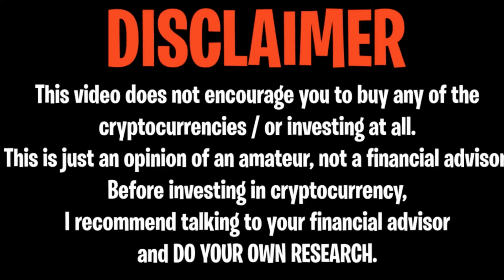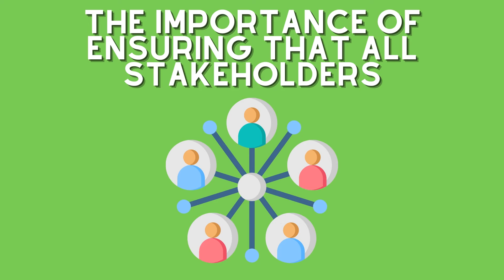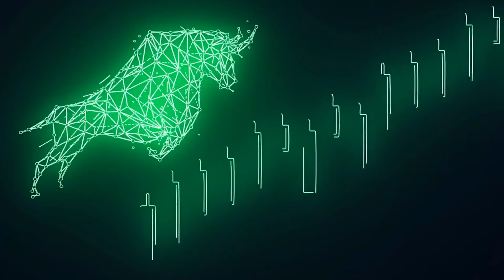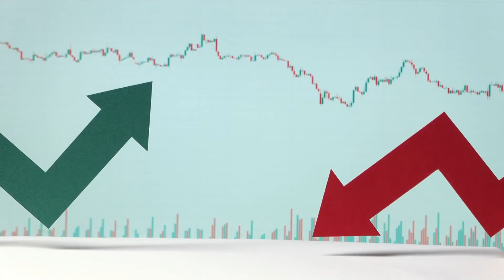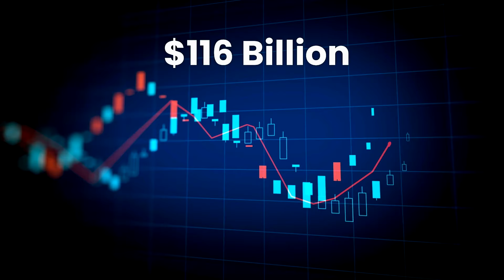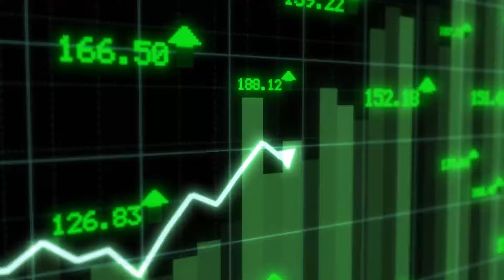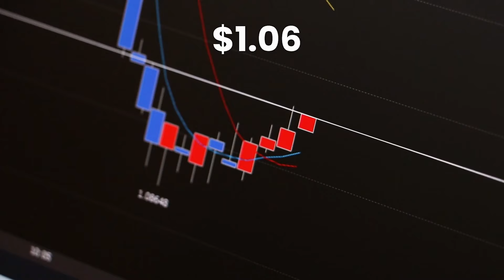XRP RIPPLE: MILLIONAIRES IN 1 WEEK !!! COINBASE JUST DID MADNESS !!! - RIPPLE XRP NEWS TODAY